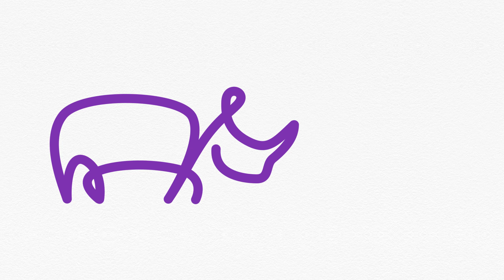Magic Toy & One line drawing for animals - Toy Truck Follows Any Line You Make Using a Marker!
kidsTV Hiyo introduce Magic Toy Truck!
Your kids are sure to be amazed by the Magic Toy Truck!
This amazing toy is uniquely designed to move according to black
lines drawn on paper. Simply draw a line on a blank piece of paper and enjoy as it moves following the lines!